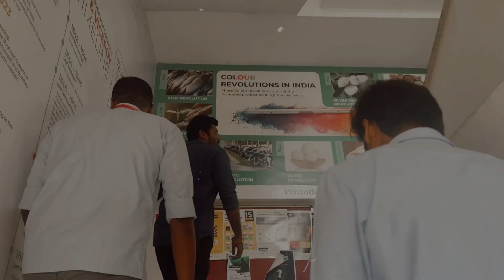Namma maduraila makkaley | Kandipa vanthurunga makkaley | Veramaari irukum | Abith & Jackson